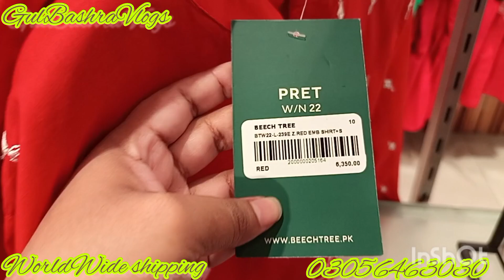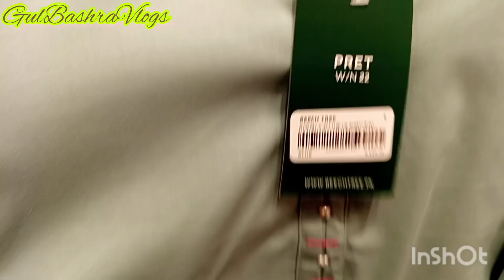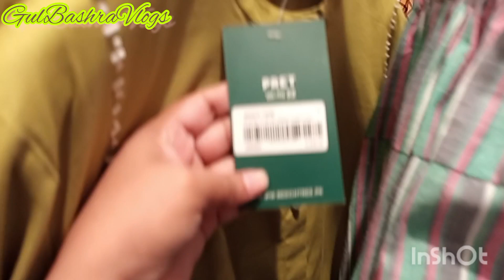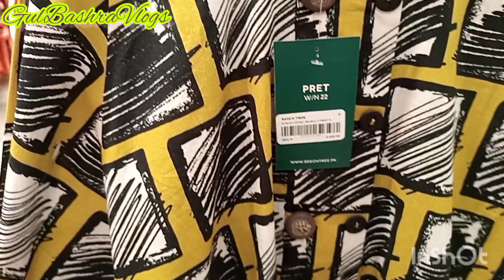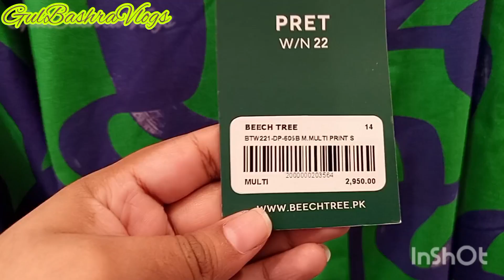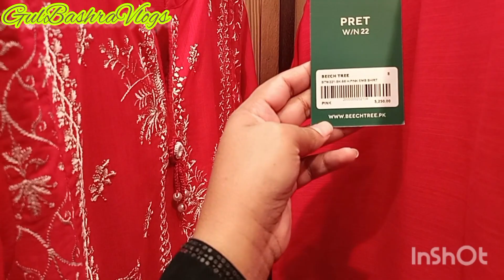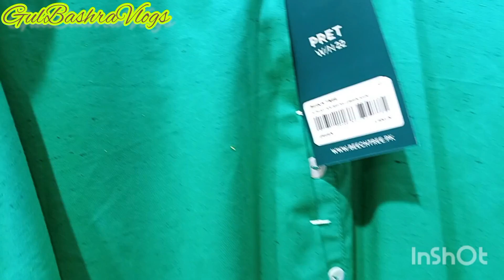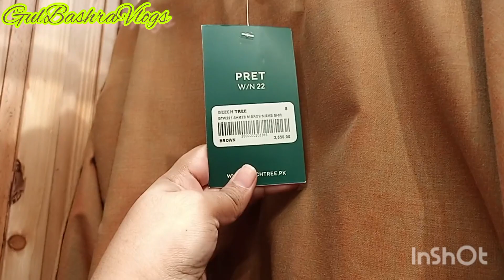Beechtree New Winter Collection Pret 💕 September 28, 2022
Beechtree New Winter Collection Pret
2022